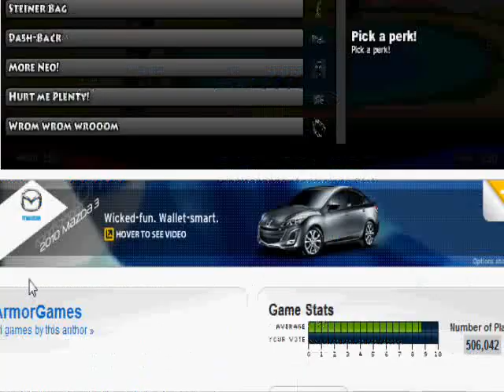The Final Death Wish levels 7-10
please download my toolbar its free-

playing levels 7-10 on The Final Death Wish
on Armorgames.com